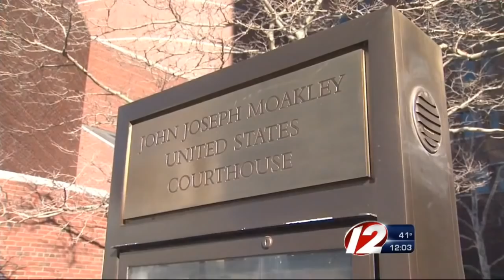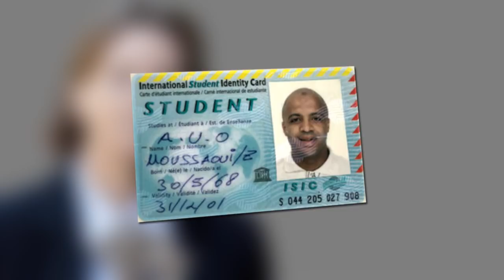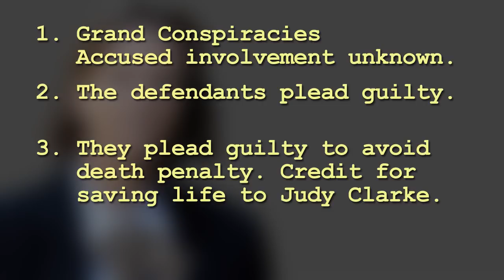Judy Clarke - No Psy-Op Would Be Complete Without Her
Judy Clarke is a famous defense attorney you've never heard of. But you're certain to know the names of those she's defended.

Her clients include the likes of Susan Smith, Ted Kaczynski. Buford Furrow. Zacarias Moussaoui, Eric Rudolph, Jared Lee Loughner, Dzhokhar Tsarnaev. She specializes in provided zero defense but seems to guarantee conviction while helping the US federal government to conceal or cover-up it's criminality or failings.